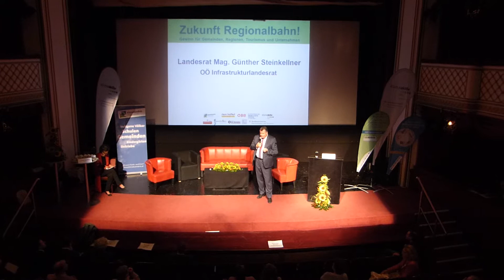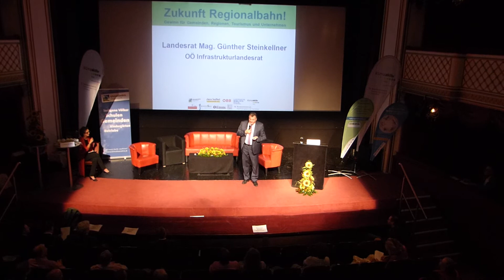Mag. Günther Steinkellner _ Regionalbahntagung 2018 _ Gmunden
Vortrag von Mag. Günther Steinkellner, OÖ Infrastrukturlandesrat, beim Regionalbahntag des Klimabündnis in Gmunden/OÖ, anlässlich der Realisierung des Zusammenschlusses der Gmundner Straßenbahn mit der Traunseebahn zur STADT.REGIO.TRAM Gmunden - Vorchdorf.